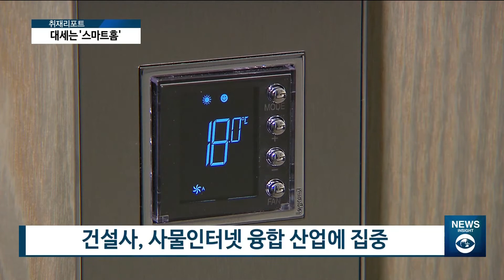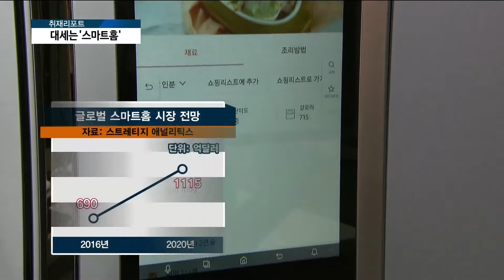[아경TV] 대세는 스마트홈…건설사, IoT로 새먹거리 찾는다